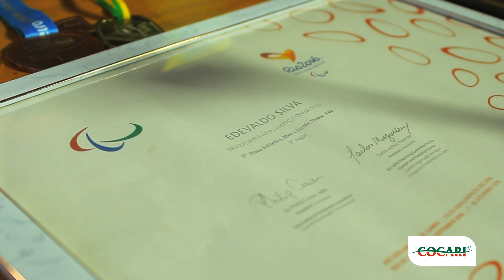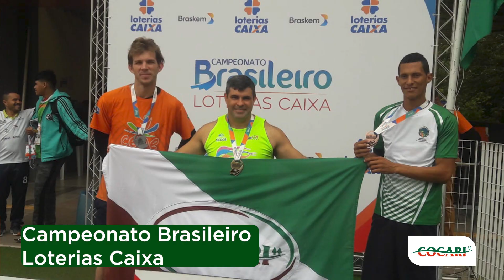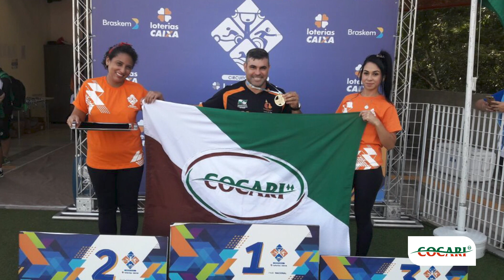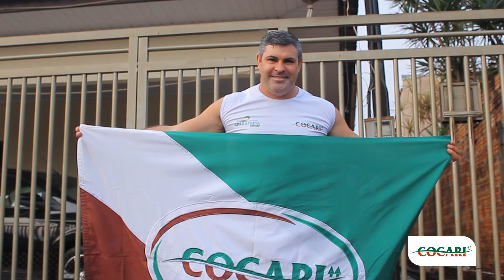Programa Paratleta Cocari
🤾🏻‍♂️Conheça a história do paratleta Edevaldo Pereira da Silva, que também é cooperado da Cocari em Cruzmaltina-PR. 🤝🏽
Exemplo de superação, Edevaldo já participou de diversas competições nacionais e internacionais, entre elas, os Jogos Paralímpicos de 2016, e faz parte do Programa Paratleta, da Cocari. 😊👏🏼